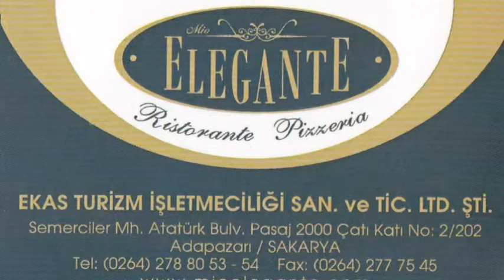Sezai Matur seçim sonrası değerlendirmesini sakaryatv Akın Mergül'e yaptı